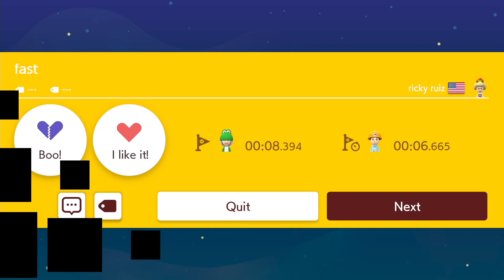Super Mario Maker 2 - Endless Mode #1015